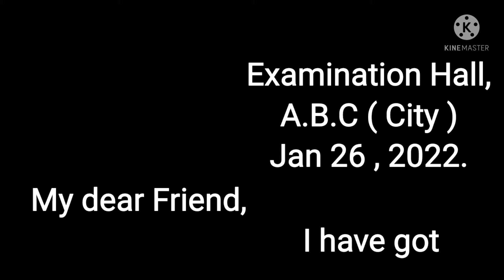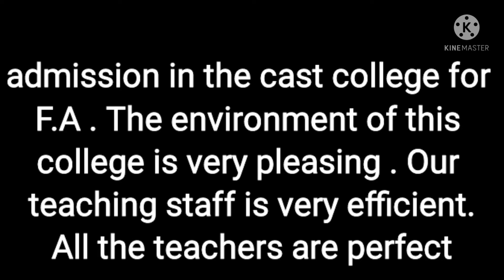Write a letter to your friend telling him/her about your impression of the college teacher 8 to12th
🖐Hello🤝A.o.A!😇

My channel provide us multiple more things so this is multiple channel I hope you understand thanks for watching True heart touching and reality information dear veiwers Note and fit on your mind please !!!
کسی کے جذبات و احساسات سے کھیلنے سے پہلے یہ سوچ لیا کرو کہ یہ دُنیا مکافاتِ عمل ہے۔۔✨ دل دکھاتے ہیں کسی کا جو وہ انسان نہیں دل تو اک گھر ہے خدا کا انہیں معلوم نہیں😏

Other topic Islamic🙏🏻 video things links down !!
 اور اس مبین یسین کو آپ تاک عدد میں پڑہیں مطلب کے 3,5,7 us tarha Dill may neeyat karay us cheez ki or Dill laga Kar parhay don't talk is Kay parhay may And ya AP total 3,5,7 din regularly parhay inshallah All خواہشات پوری  ho jay gi inshallah .check this Link

🌞سورج گرہن کی نماز کسوف پڑھنے کا مکمل طریقہ کار اور ذکر اور آیات اور چاند گرہن کی نماز پڑھنے کا مکمل طریقہ کار More videos visit on my channel

This is my FB page you oder showroom things my Wood work check this

ریش اور مصائل کا مکمل خاتمہ